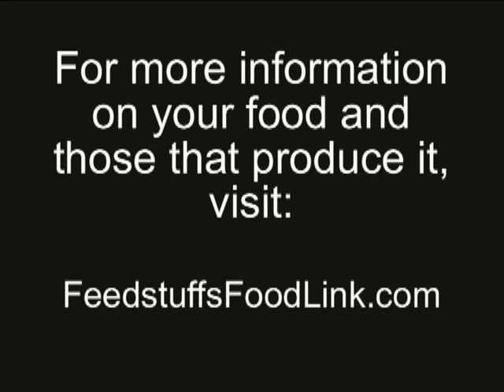Science before legislation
In the U.S., the individual gestation stall for sows is being banned based on perception, not science, and that has Janeen Salak-Johnson, a University of Illinois associate professor in animal science, looking for answers as what is best for the sow from a welfare standpoint. In fact, she believes the decisions being made on the legislative front are premature and could possibly put sows in a welfare compromised situation. For more information on your food and those that produce it,